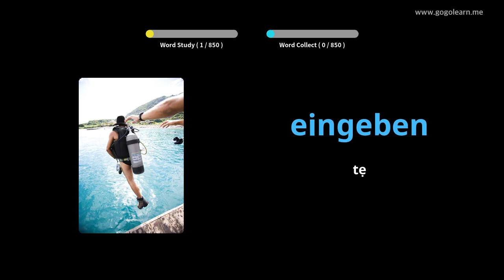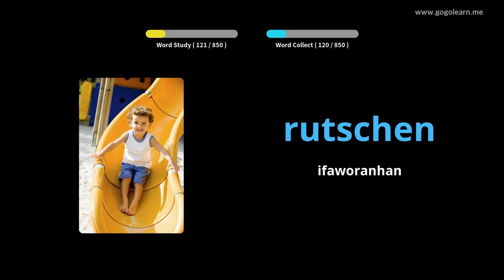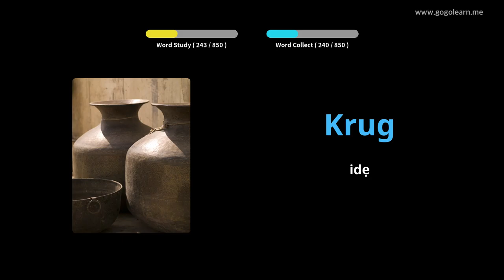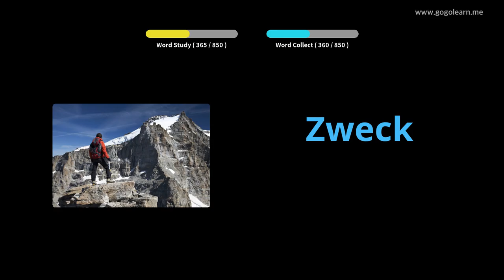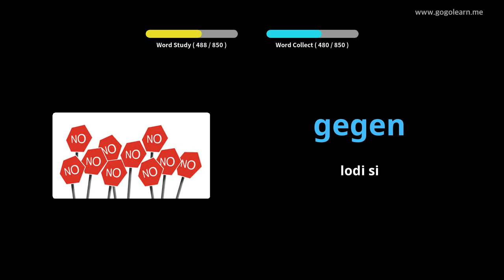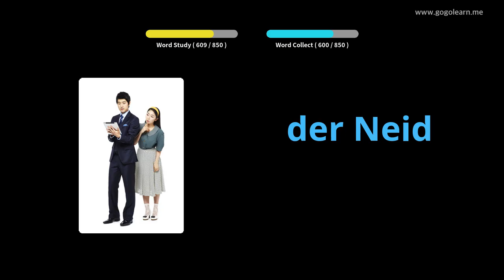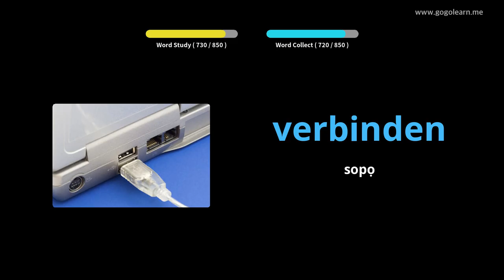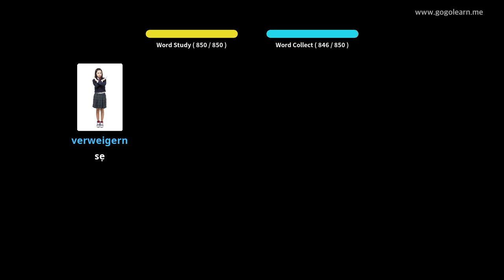Fetisi iwe Vocabula ti German Lakoko ti o sùn |Golearn